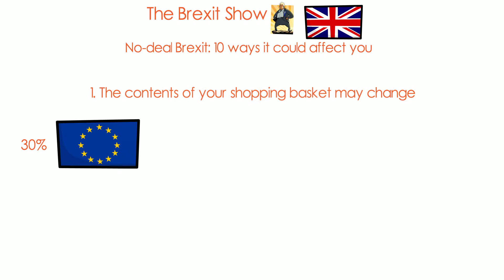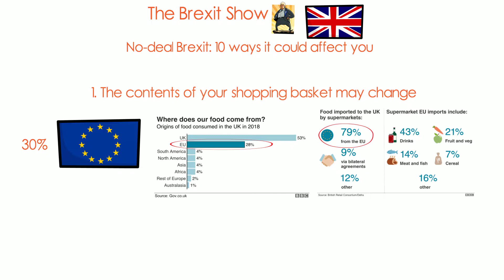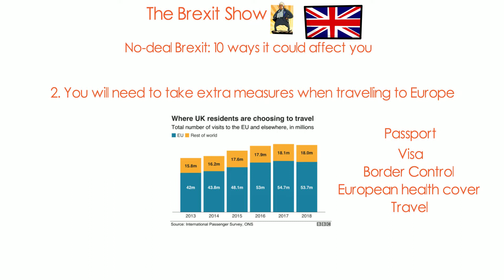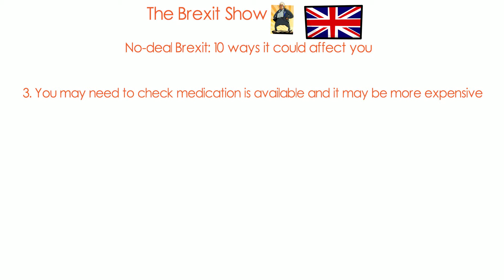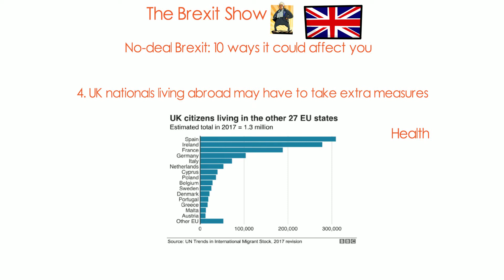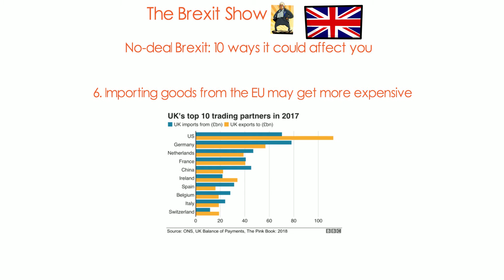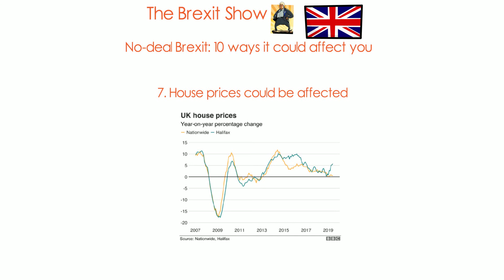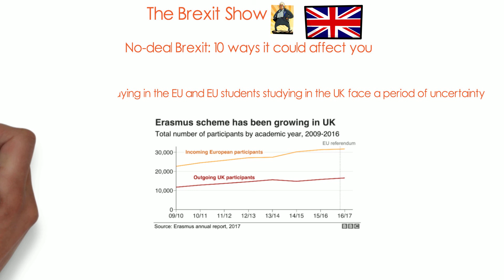No-deal Brexit: 10 ways it could affect you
A channel of advising and general information.